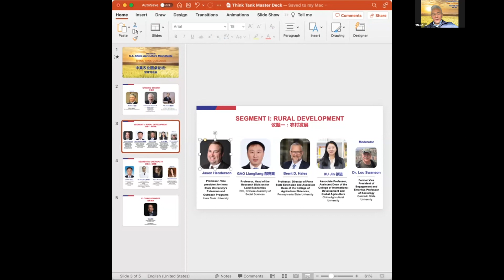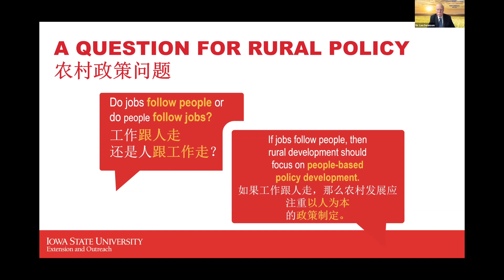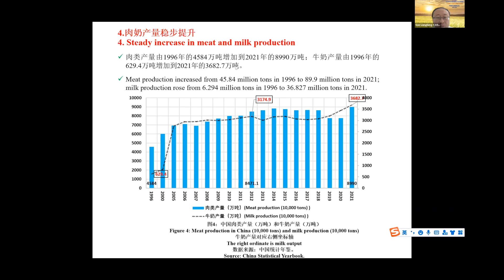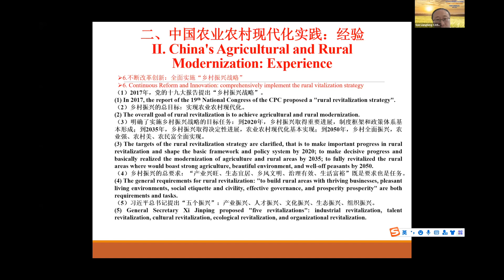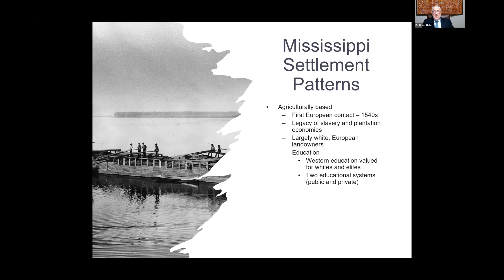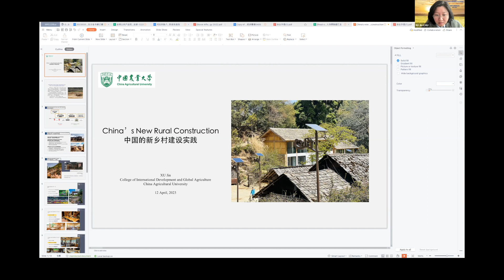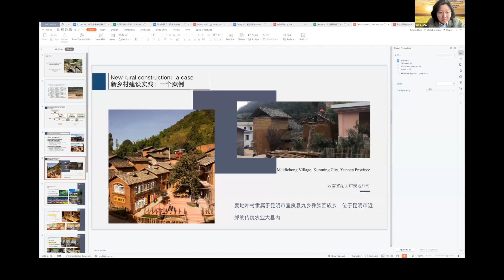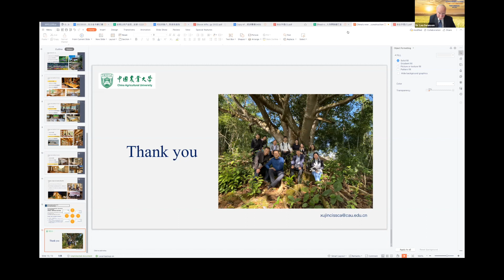USHCA U.S.-China Agriculture Roundtable 2023: Think Tank Dialogue (Segment I - Rural Development)